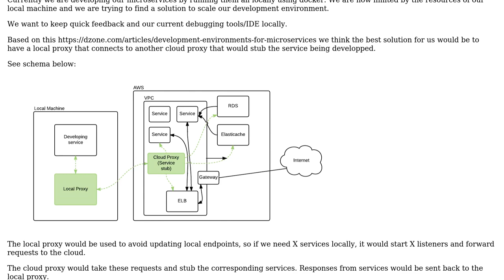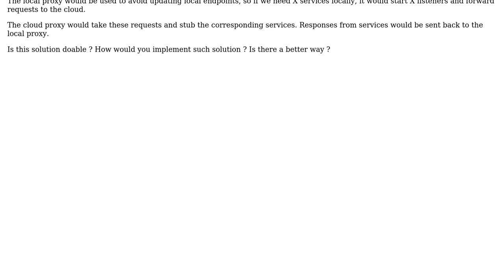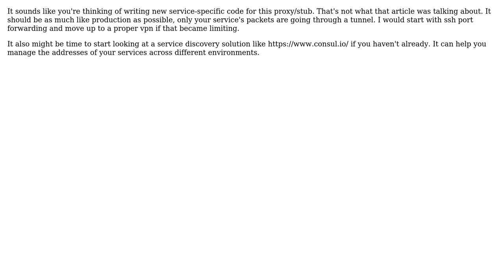Software Engineering: How to scale developers environment?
With thanks & praise to God, and with thanks to the many people who have made this project possible! | Content (except music & images) licensed under CC BY-SA | Music | Images & others | With thanks to user Pat-rice user Karl Bielefeldt and the Stack Exchange Network Trademarks are property of their respective owners. You are responsible for your own actions.